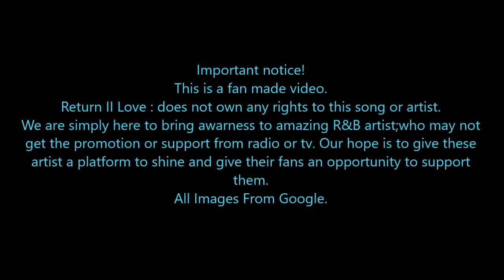Return II Love ♪: SWV - Rain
Artist - SWV
Single - Rain
Album -Release Some Tension
Writers -  Brian Alexander Morgan / Jaco Pastorius
Producer -  Brian Alexander Morgan